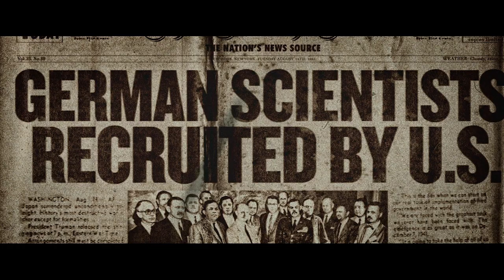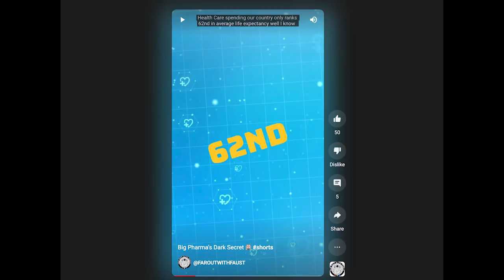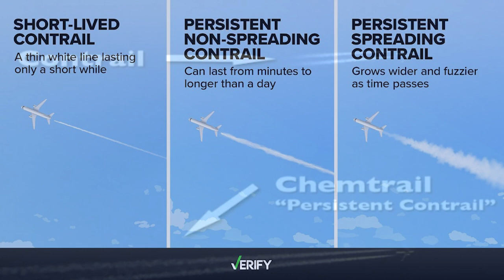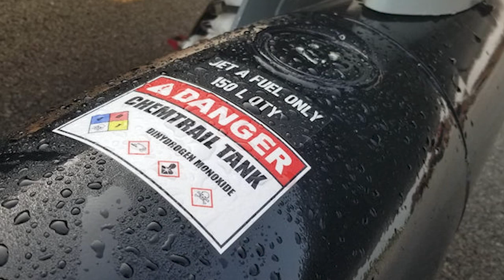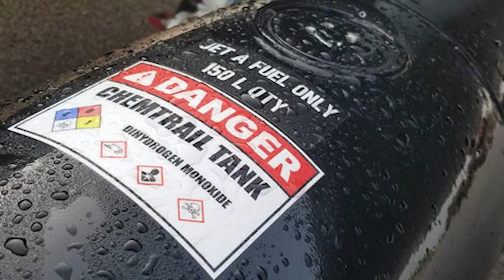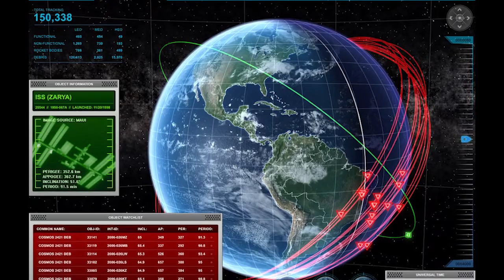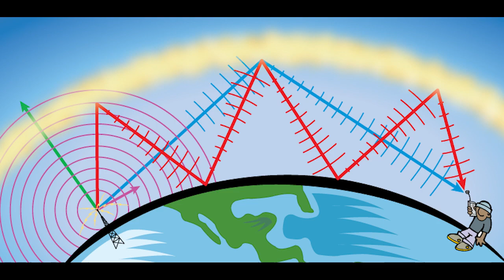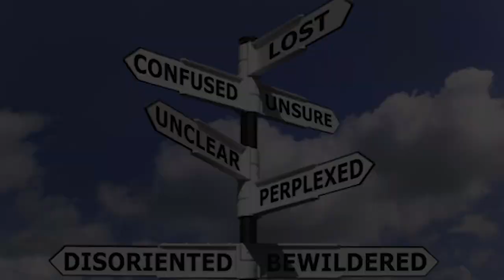Are Chem Trails Poisoning Us? Is Geo-Engineering Real? | Elana Freeland Podcast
Geoengineering expert, deep state investigator and author @elanafreeland386 beams in to talk chemtrails, HAARP, MK Ultra, and more on episode 113 of the Far Out with Faust podcast.

Elana Freeland is a writer, ghostwriter, lecturer, storyteller, and teacher who researches and writes on Deep State issues, including the stories of survivors of MK-ULTRA, ritual abuse, and invasive electromagnetic weapons. She’s the author of “Chemtrails, HAARP, and the Full Spectrum Dominance of Planet Earth” and “Geoengineered Transhumanism: How the Environment Has Been Weaponized by Chemicals, Electromagnetics, & Nanotechnology for Synthetic Biology.” Elana is also an authority on Lockheed Martin’s Strategic Defense Initiative (SDI) “Star Wars” Space Fence.

Faust is asking Elana all the most pressing questions, including:
-Is technology programming and controlling us?
-Are iPhones spying on us?
-Are chemtrails real?
-What’s the difference between contrails and chemtrails?
-Can the government control the weather?
-What is HAARP?
-What is the Space Fence and who controls it?
-Was 9/11 a HAARP project?
-Is MK-Ultra still going on?

Buy Elana’s books
Geoengineered Transhumanism: How the Environment Has Been Weaponized by Chemicals, Electromagnetics, & Nanotechnology for Synthetic Biology

Chemtrails, HAARP, and the Full Spectrum Dominance of Planet Earth

Under an Ionized Sky: From Chemtrails to Space Fence Lockdown

Sub Rosa America, Book I: Gone to Croatan (SUB ROSA AMERICA: A DEEP STATE HISTORY 1)

0:00 - Elana Freeland Podcast
1:37 - Introducing Elena Freeland
3:44 - Elena’s work in unveiling environmental classified topics of denial, cover stories and false media casting
11:43 - USA complacency, blazing our path through geoenginerring destruction and actually searching for TRUTH
18:36 - Breaking dependency/addiction of iPhone and TV other controlling technologies
23:15 - Primary example and evidence of control within our health industry
29:21 - The hard truth and evidence on chemtrails and geoengineering
36:04 - Hidden aluminum and harmful metal toxicity in our environment
42:17 - Circling back to the cover up chemtrail agenda and environmental take over
48:27 - Who are the “elite”, how are they behind all of this, and how little education means these days
53:23 - Space fence, HAARP, 9/11 and other massive global weapon & weather systems
1:09:27 - Diving deep with Elena on her knowledge and research of MKULTRA
1:16:48 - Consciousness rekindling, caring for others and karma that has to be addressed